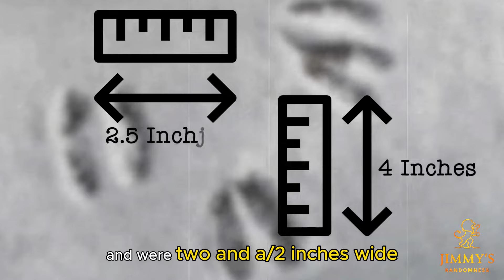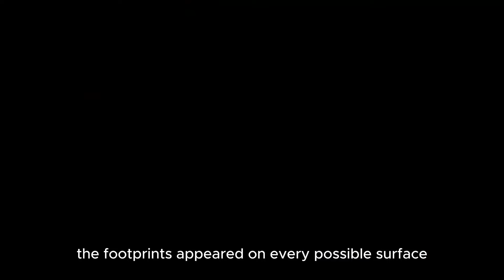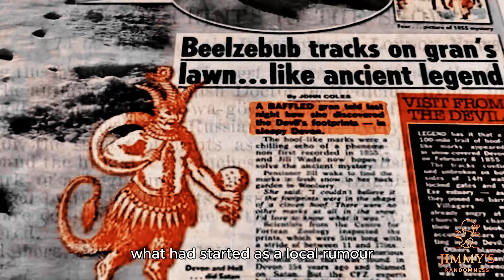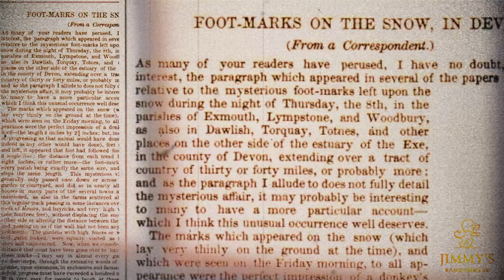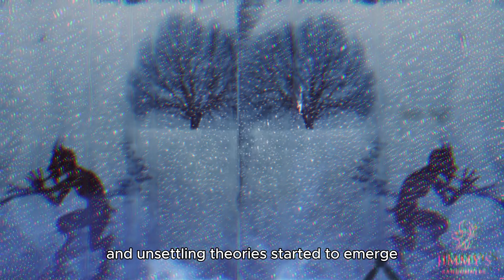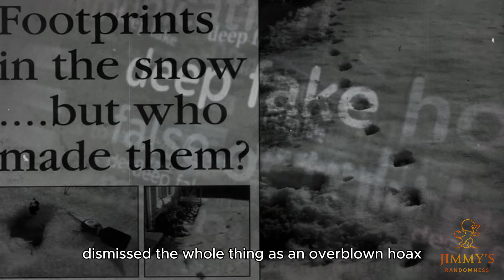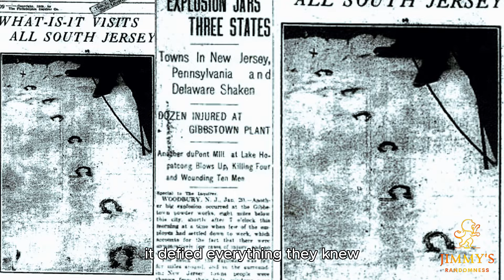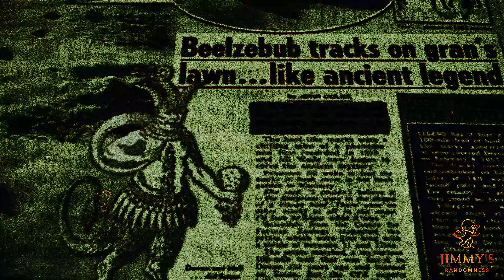What Left Behind These Bizarre Prints In The Snow?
📺 The video's i made is all done with Pictory AI text to video/script to video.

🚀 vidIQ - My secret YouTube growth tool. Start for just $1